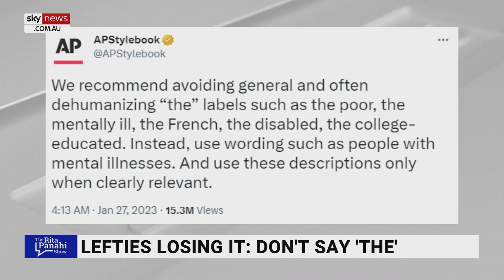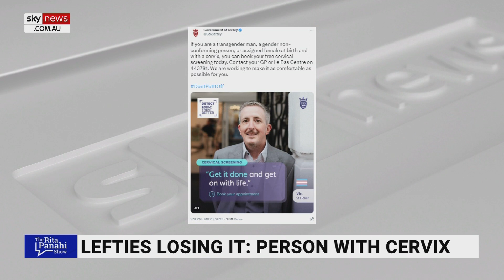AP Stylebook’s tweet on dehumanising labels shows ‘control of language’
Recastled’s Chief Executive Kosha Gada says AP Stylebook’s tweet shows the left wants “control of language”.

“Constricting and restricting vocabulary as much as possible to make everybody’s opinions, thoughts, viewpoints, descriptions of the world as we see it as limited as possible,” she told Sky News host Rita Panahi.